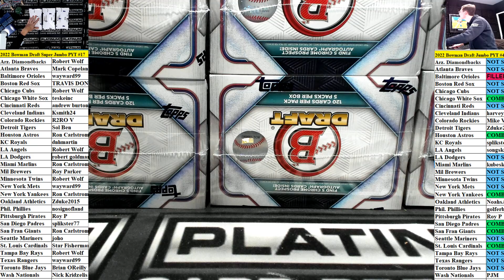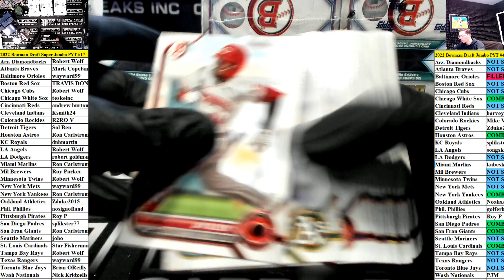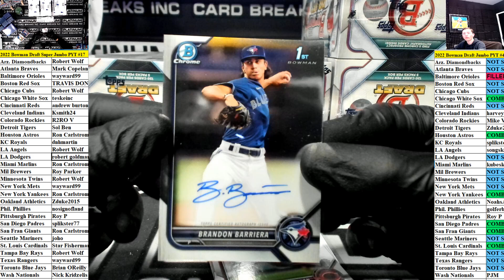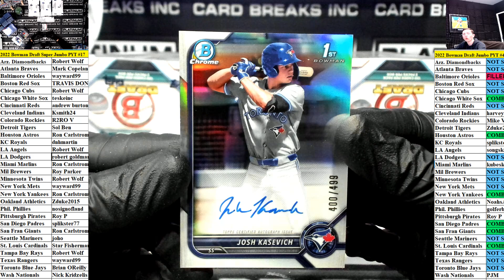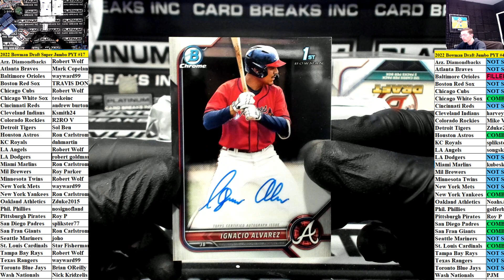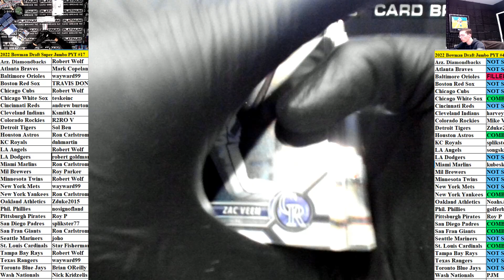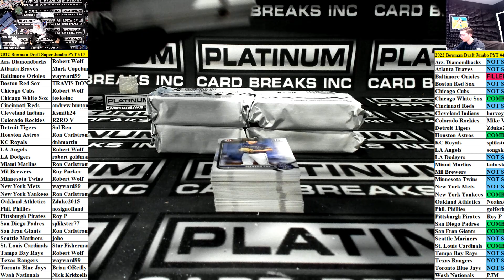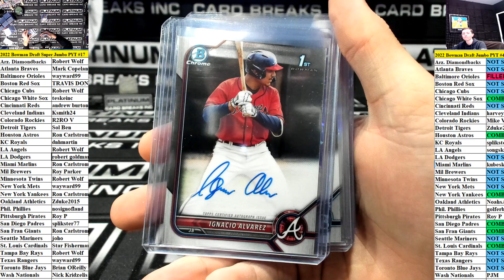2022 Bowman Draft Baseball SUPER JUMBO 6 Box Case Pick Your Team #17